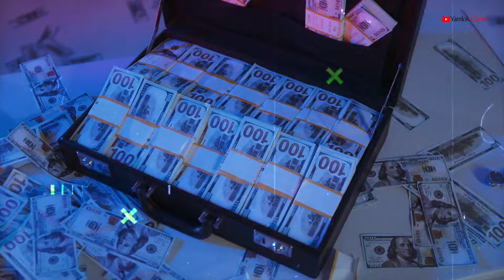ग्रीनलैंड मै एक बार जरूर घूमने जाये | हर एक दिन रोमांटिक होता है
Note 2 : All photos and background music with the videos remain the property of their respectful owners. If any of your photos is featured in my videos and if you want to remove or want credit then kindy contact me through mail which is given in my channel about section.